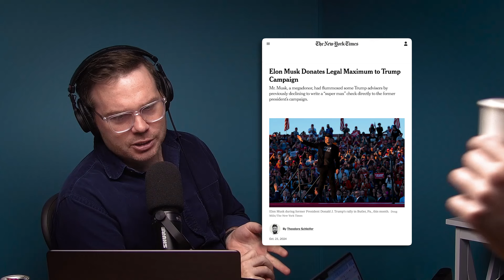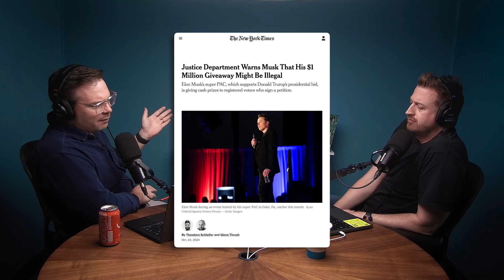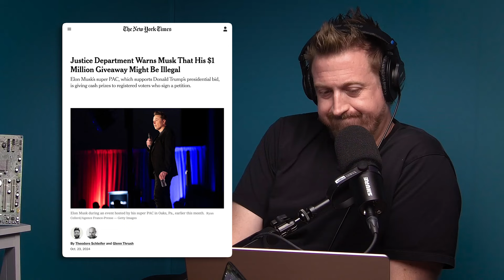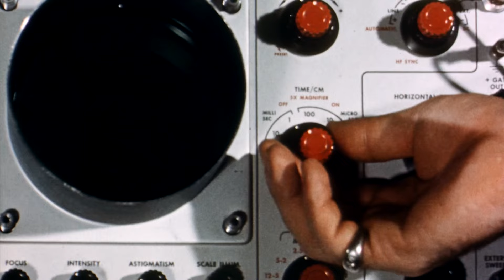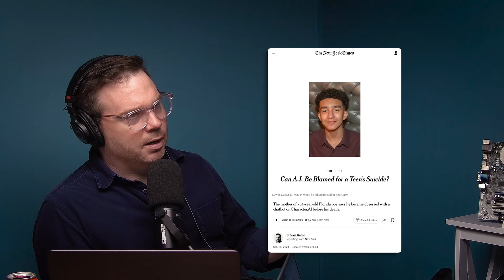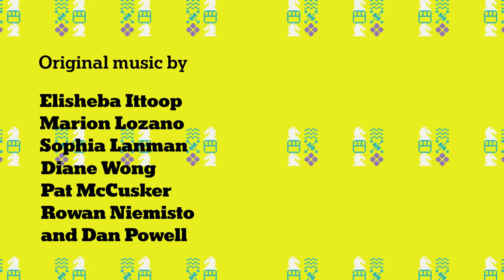Vote For … Elon Musk? | EP 106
Note: This episode contains mentions of suicide.
This week, how Elon Musk became a main character in this year’s election, and what that means for the future of tech and of the country. Plus, the journalist Laurie Segall joins us to discuss the tragic case of a teenager who became obsessed with an A.I. companion bot and later died by suicide. We discuss what A.I. companies could do to make their apps safer for children.
If you are having thoughts of suicide, call or text 988 to reach the 988 Suicide and Crisis Lifeline or go to SpeakingOfSuicide.com/resources for a list of additional resources.

Chapters:
00:00:00 - Cold Cold Open
00:01:32 - This week on the show
00:01:51 - The Elon-ction
00:27:34 - Can a chatbot be blamed for teen suicide ?
01:10:30 - Pink Garbage Truck

Guest:
Laurie Segall, chief executive of Mostly Human Media

Additional Reading:
Elon Musk’s Big Business and Conflicts of Interest With the U.S. Government

Can a Chatbot Named Daenerys Targaryen Be Blamed for a Teen’s Suicide?

Credits
“Hard Fork” is hosted by Kevin Roose and Casey Newton. Produced by Rachel Cohn and Whitney Jones. Edited by Jen Poyant Engineering by Alyssa Moxley and original music by Dan Powell, Elisheba Ittoop and Marion Lozano. Our audience is Nell Gallogly. Video production by Ryan Manning and Chris Schodt. Podcast Art Direction by Benjamin Wilkerson Tousley. Podcast Art & Animations by Julian Hespenheide. Additional Motion graphics by Phil Robibero Thumbnails by Julia Moburg, Elizabeth Bristow, and Harshal Duddalwar
Special thanks to Paula Szuchman, Pui-Wing Tam, Nell Gallogly, Kate LoPresti and Jeffrey Miranda.